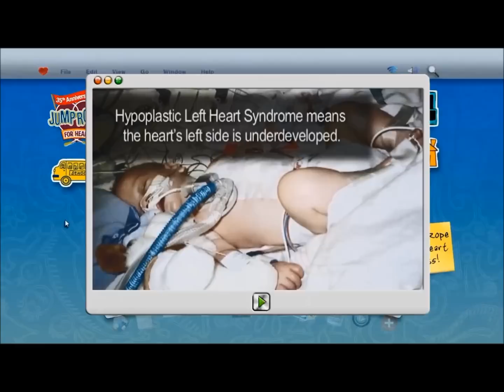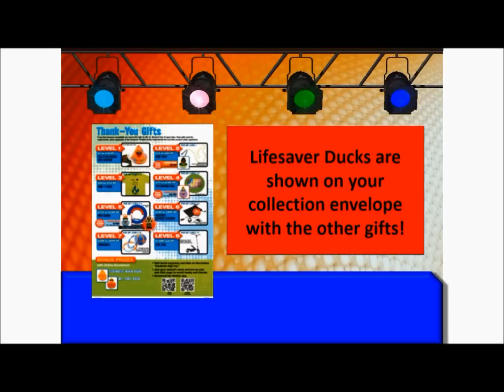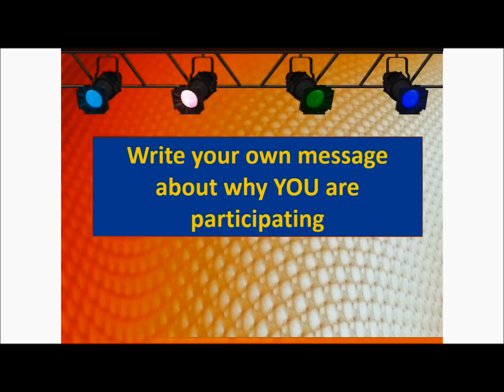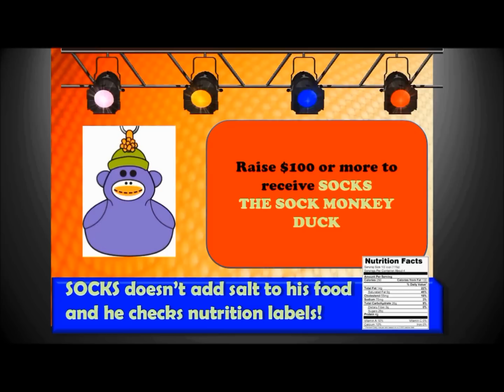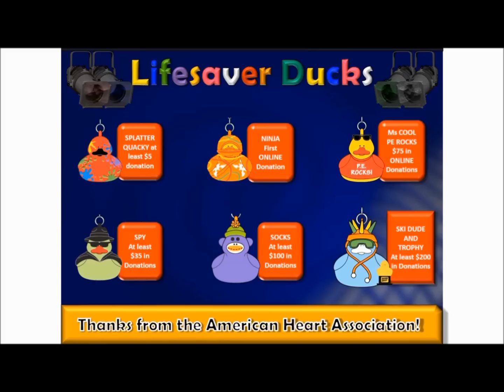2015 Jump Rope For Heart with Ducks condensed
American Heart Assoc. Jump Rope For Heart promo video edited to include Lifesaver Ducks and Condensed